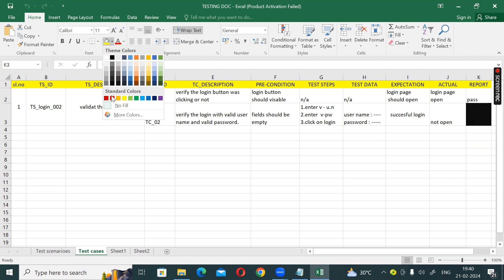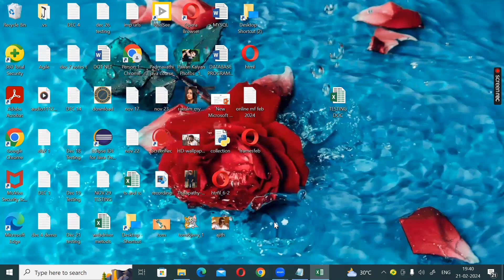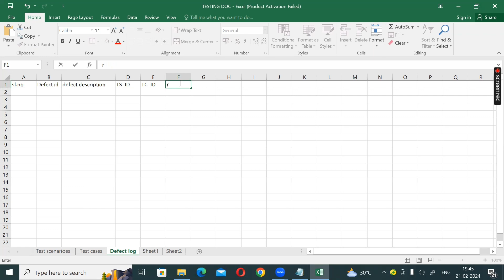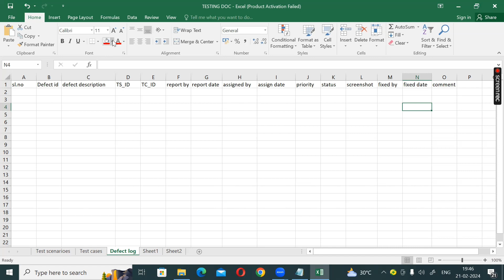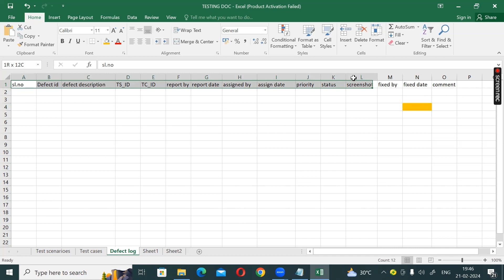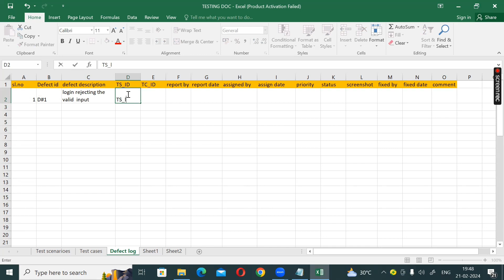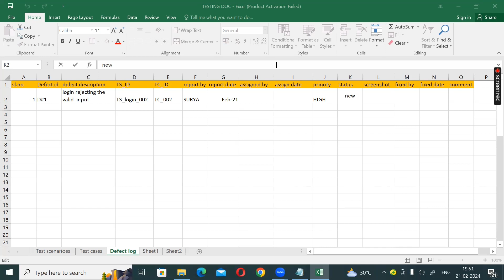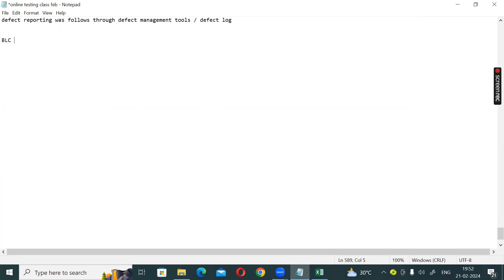Part-17 - Software Testing in telugu | Manual testing | Defect and Defect reporting